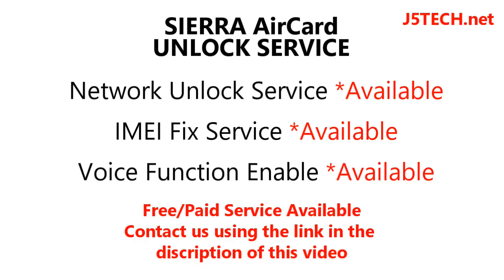How to Unlock Sierra Aircard 889 Compass Modem/Router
Methods to Unlock Sierra Aircard 889 Compass Modem

METHOD 1 - Unlock Code Method
Follow the below steps to get the unlock code for Sierra Aircard 889 Compass
1. Open the modem/router cover
2. Copy down the IMEI written on the stick on the modem.
3. Insert a locked carrier sim card, e.g if the modem is locked to Airtel, insert Etisalat Sim card.
4. for unlock code.
5. Power on/Connect the MiFi to the PC and launch the modem’s dashboard.
6. Input the code sent to you via WhatsApp to unlock the modem.

METHOD 2 - Remote Unlock Method for Sierra Aircard 889 Compass
1. Insert a locked carrier sim card, e.g if the modem is locked to Airtel, insert Etisalat Sim card.
2. If the router has a battery make sure it is charged.
3. Copy and send the Modem’s IMEI to the below email.
4. for the next unlock process.